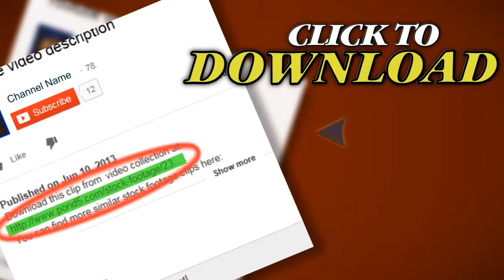Data Monitor Numbers. Stock Footage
You have watched Data Monitor Numbers. Stock Footage"